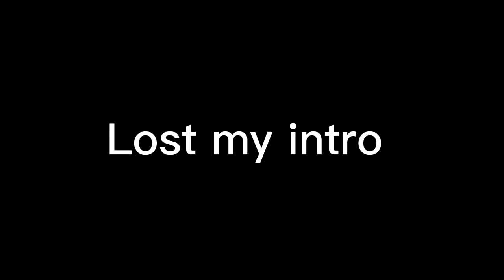Gorilla tag Christmas update!!!! With toucan